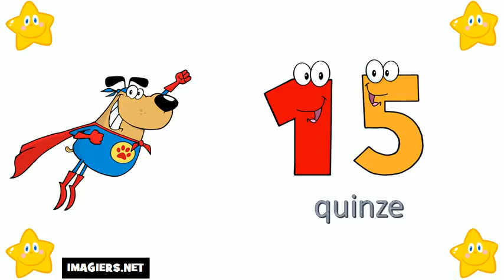I numeri francesi = Da 10 a 20